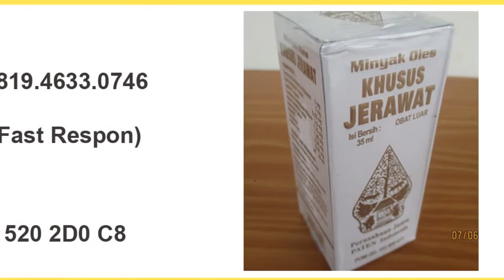Jerawat Parah Sembuh, Jerawat Parah Sembuh Total, Jerawat Pasir 0819 4633 0746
OBAT JERAWAT ALAMI CAP WAYANG

Obat Jerawat Alami memiliki Khasiat dan Manfaat :
• Mengobati jerawat yang belum bisa disembuhkan bertahun-tahun, dengan pemakaian teratur dan disiplin,
• Mengurangi dan menghilangkan jerawat parah seperti Jerawat Batu dan Jerawat Nanah, jerawat nanah lebih mudah dan cepat dihilangkan dengan minyak Obat Jerawat Alami cap Wayang,
• Mengobati borok-borok, kudis, bisul dan gigitan serangga, serta kutu air,
• Diramu khusus dari bahan herbal tumbuh-tumbuhan alami sehingga tanpa berefek samping, dengan racikan tradisional yang sudah teruji selama puluhan bahkan ratusan tahun.

Cara Pemakaian Obat Jerawat Alami Cap Wayang
• Bersihkan atau cuci muka dengan sabun lalu keringkan dengan handuk bersih, tekan perlahan ke wajah saat membasuh dengan handuk, jangan terlalu keras,
• Tuangkan Obat Jerawat Cap Wayang ini ke kapas atau cotton buds lalu dioleskan pada bagian berjerawat, bisul atau yang lainnya, atau juga bisa dioleskan langsung dengan tangan, namun cucilan tangan terlebih dahulu dengan sabun,
• Lebih baik digunakan sebelum tidur malam, bangun tidur, siang hari dan sore hari. Sehari empat kali. Sebaiknya kocok dahulu sebelum dipakai.

Tips Agar mendapat hasil optimal dari penggunaan Obat Jerawat Alami Cap Wayang :
• Tidak digunakan oleh anak-anak dibawah 2 tahun.
• Jangan digunakan untuk mata, dibawah hidung atau diminum, adalah obat luar, hindari dari lapiran berlendir,
• Sebaiknya mengurangi makan makanan laut atau seafood, makanan berlemak atau berminyak seperti gorengan, kacang-kacangan, dan makanan mengandung kolesterol yang tinggi, selalu yakinkan Anda menggunakan minyak goreng yang rendah kolestrol, bukan minyak goreng curah,
• Memperbanyak makan sayuran dan buah-buahan, untuk memberikan asupan vitamin sehingga penyembuhan jerawat menjadi lebih cepat.

PESAN SEKARANG JUGA, Hubungi Costumer Service Profesional Kami :
Showroom : Jl. Danau Sentani Tengah H2B 39 Sawojajar, Malang

Thanks for your music proudmusiclibrary.com - Royalti Free Music